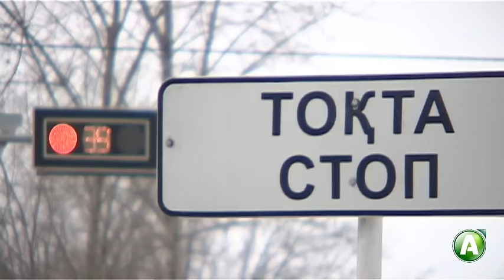Регистрация авто 2013 года выпуска обойдется костанайцам в миллион тенге